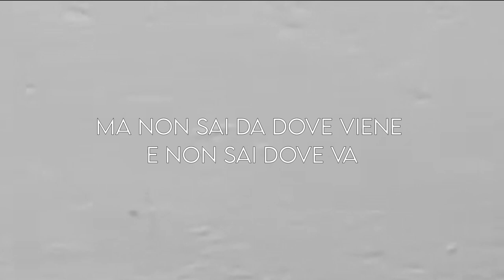IL VENTO SOFFIA - Sons of God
Ecco un nuovo brano del gruppo Sons of God.
Questo canto si ispira ad un periodo difficile, complicato e pieno di incertezze, come in una tempesta.
Acquisita la consapevolezza della fragilità umana e la speranza che usciti da quel vento non saremo più gli stessi, ci rimane il desiderio e la forza di affidare la nostra vita a Dio.

TESTO:
La vita è come il vento sul mio viso
Che passa con l'ebrezza di un istante
E lascia dentro ancor le incertezze che avevo già
Perché il vento soffia e non so dove va

Come una barca in mezzo alla tempesta
Sbattuta dalle onde della vita
Cercando di remare negli affanni di ogni dì

Ricordo ancora i sogni di un bambino
Sicuro nella sua ingenuità
Con la voglia di nuotare coraggioso in questo mar
Ma il vento soffia e non so dove va

Il vento soffia ancora dove vuole
E tu ne odi solo il rumor
Ma non sai da dove viene e non sai dove va
Ma credi in Lui e tutto cambierà
Perché il vento soffia e Dio sa dove va

Ma ora c'è Gesù nella mia vita
La forza che mi spinge a continuar
Dandomi certezza di un futuro insieme a Lui